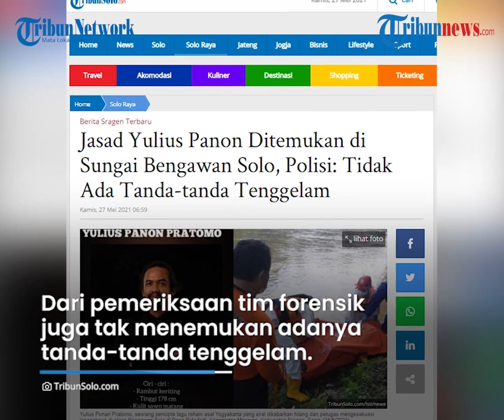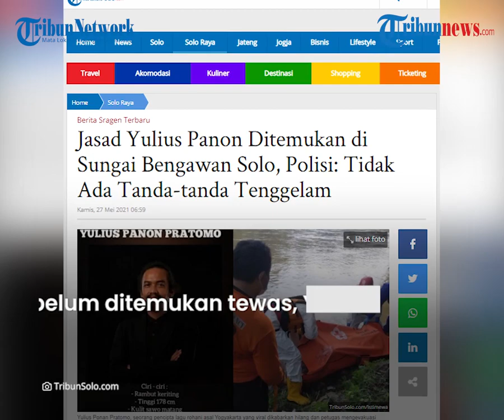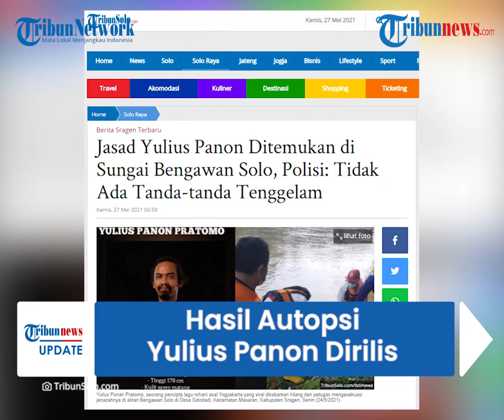Hasil Autopsi Yulius Panon Dirilis, Polisi Sebut Tak Ditemukan Tanda Tenggelam: Saluran Nafas Bersih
TRIBUN-VIDEO.COM - Polisi akhirnya mengungkapkan hasil otopsi jasad komposer musik gereja Yulius Panon yang ditemukan mengapung di Sungai Bengawan Solo, Sragen.

Dari hasil pemeriksaan terungkap bahwa jasad korban tidak ditemukan adanya bekas kekerasan.

Polisi juga menyebut bahwa pihaknya tidak menemukan tanda-tanda tenggelam.

Hal ini disampaikan oleh Kasubag Humas Polres Sragen AKP Suwarso dalam keterangannya pada Rabu (26/5) seperti dikutip dari TribunSolo.com.

Suwarso mengatakan, jasad Yulius sudah dalam kondisi membusuk.

"Berdasarkan hasil autopsi, kondisi korban sudah membusuk dan tidak ditemukan tanda kekerasan," ungkapnya.

Dari pemeriksaan tim forensik juga tak menemukan adanya tanda-tanda tenggelam pada jasad.

Pasalnya saluran pernafasan Yulius bersih, tidak seperti kondisi korban tenggelam pada umumnya.

"Tanda-tanda tenggelam tidak ditemukan karena pada saluran pernafasan bersih," tambahnya.

Dugaan sementara, komposer musik gereja itu meninggal karena kekurangan oksigen.

Suwarso juga mengatakan pihaknya tak dapat mendeteksi riwayat penyakit jantung, pasalnya organ tersebut telah membusuk.

"Ditemukan tanda-tanda aksefia atau adanya kekurangan oksigen, sehingga dugaan sementara korban meninggal karena kekurangan oksigen," jelasnya.

Terkait adanya dugaan lain, Kasat Reskrim Polres Sragen AKP Guruh Bagus Eddy Suryana mengatakan pihaknya masih menunggu hasil resmi dari Rumah Sakit Moewardi Solo yang melakukan otopsi.

Sejauh ini, Polres Sragen telah memeriksa dua orang saksi yang merupakan kerabat Yulius.

Pemeriksaan terhadap keluarga baru dilakukan setelah masa duka selesai.

"Saat ini baru kami interogasi 2 orang (saksi), kerabat almarhum, karena saat ini sendiri, keluarga masih berduka, pemeriksaan dilanjutkan setelah keluarga selesai berduka" katanya.

Sebelumnya, Yulius Panon ditemukan tewas mengapung di Sungai Bengawan Solo, Masaran, Sragen, Jawa Tengah pada Senin (25/5).

Sebelum ditemukan tewas, Yulius dilaporkan menghilang oleh rekan-rekannya pada Minggu (23/5) dini hari.

Sedianya, Yulius akan menggelar konser virtual di Solo, Jawa Tengah pada Rabu (26/5).

Jasad Yulius disebut dikremasi oleh pihak keluarga.

(TribunVideo.com)

Artikel ini telah tayang di TribunSolo.com dengan judul Jasad Yulius Panon Ditemukan di Sungai Bengawan Solo, Polisi: Tidak Ada Tanda-tanda Tenggelam,
Penulis: Septiana Ayu Lestari
Editor: Rahmat Jiwandono